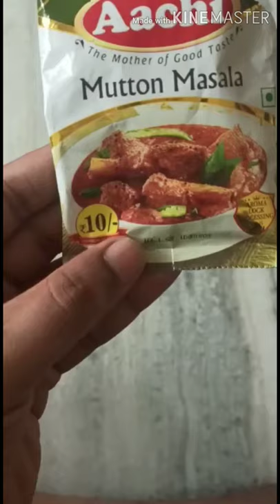Home made Quail Barbeque